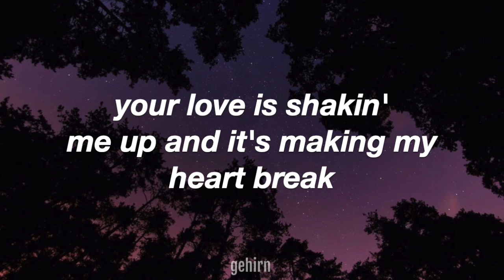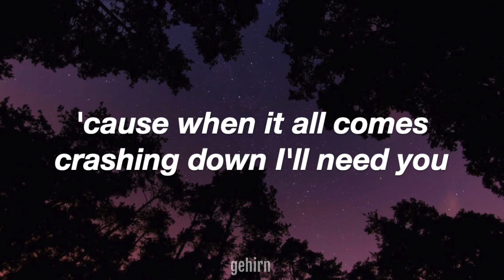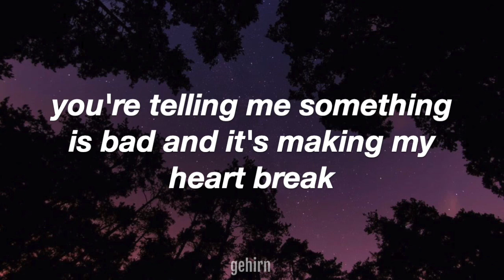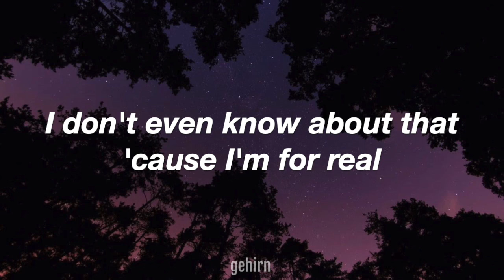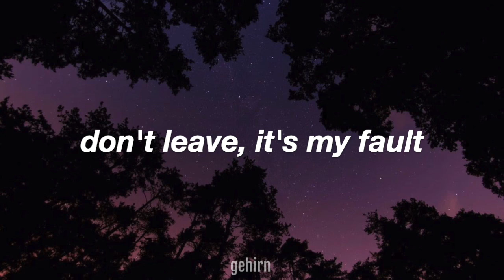Tyler, The Creator - EARFQUAKE // lyrics